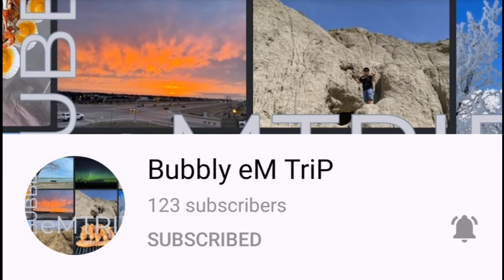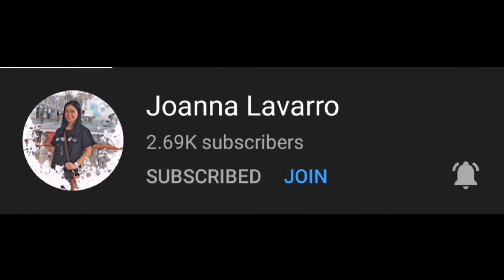My TEACHER is a GARDENER - Balikan ang pagiging Probinsyana -kaprobinsya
Be my member and receive 10 to 20 oranges upon membership.